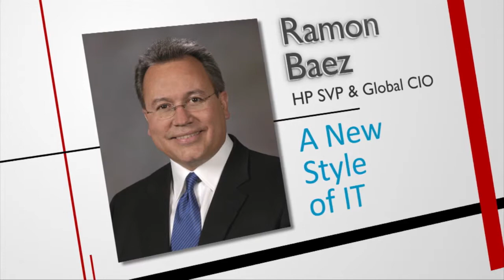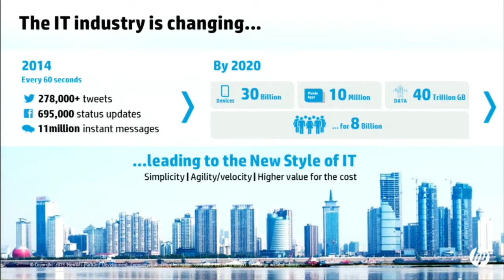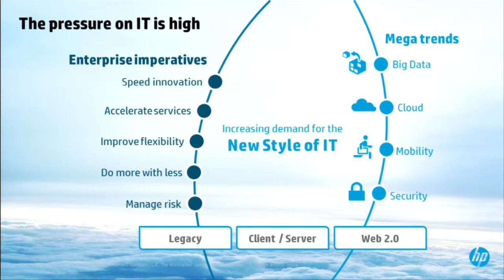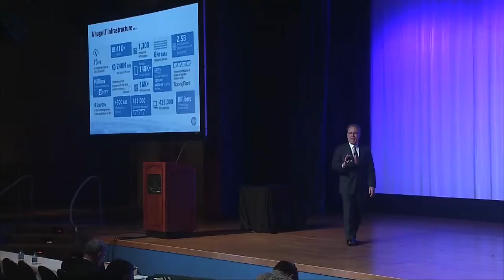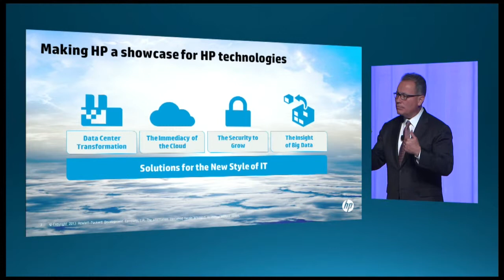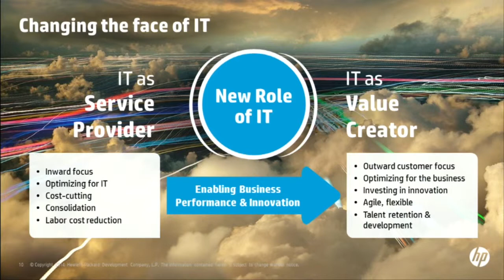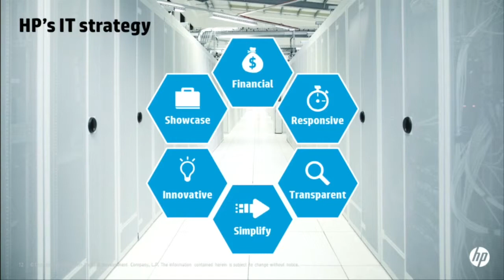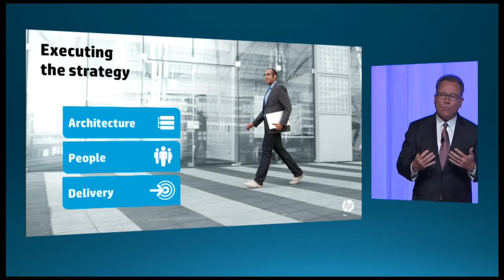Nth Symposium 2014 Keynote- Ramon Baez, HP SVP & Global CIO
Ramon Baez, HP’s Global CIO, discusses the New Style of IT at Nth’s 2014 Symposium.
We are driving big changes today in the way things are bought and consumed, the way businesses connect with their customers, the way government interact with their citizens, and even the way we collaborate on a daily basis. Ramon talks about the challenges of a CIO and how making the complex simple is his number one priority.